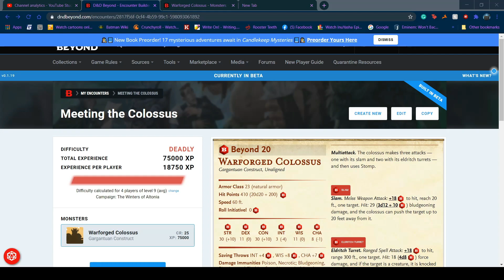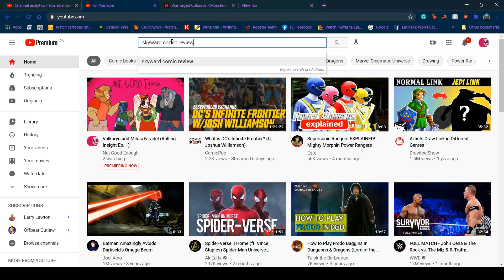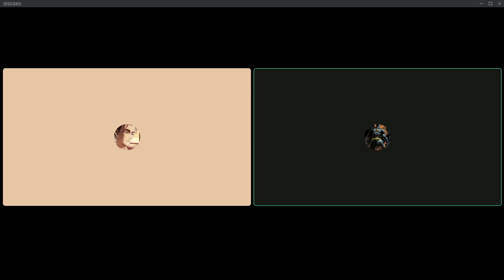We Talk about Skyward and some other stuff (CnD Ep. 4)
We take the time to talk about a non DnD comic because chose the wrong book.